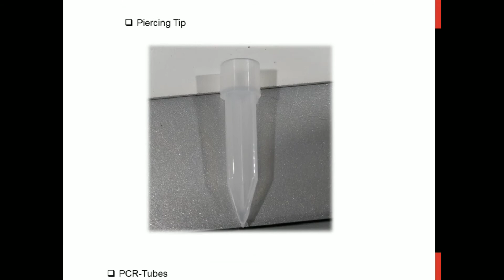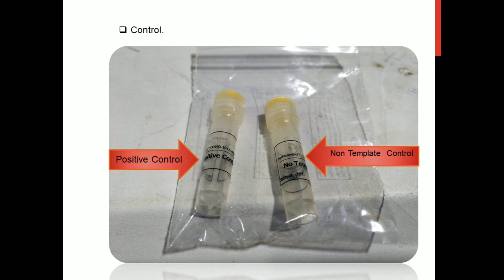PCR Kit / Mater mixing kit, Covid-19 Test, Mylab Discovery Solution.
This video is all about the PCR kit component, basic information.

Kit component,
1. PCR Cartridge
2. PCR tube
3. Piercing tip
4. Control (Positive & Negative)
THIS PCR KIT IS ONLY DESIGNED FOR COMPACT XL MACHINES.

Medical lab star.